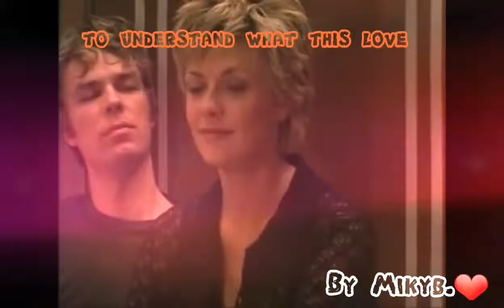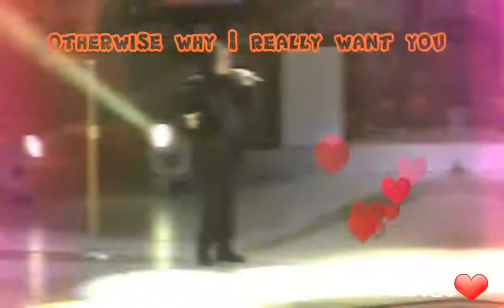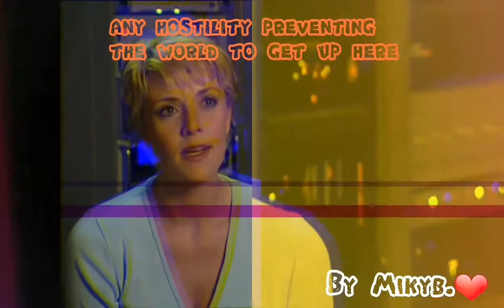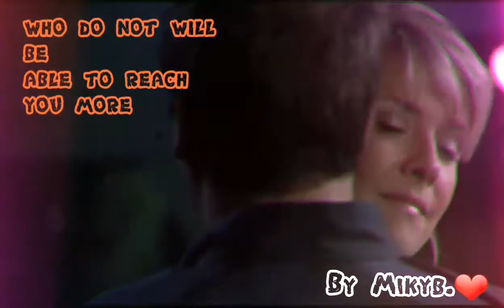Amanda Tapping tribute!!